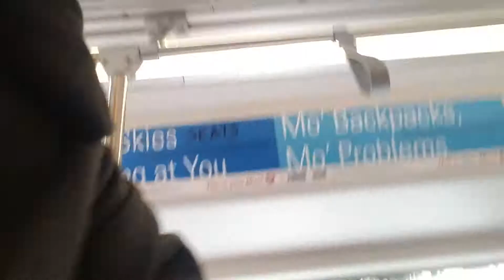Go follow Marcel Hall's YouTube channel!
I met him on cars #2006+2024. OMG guys!